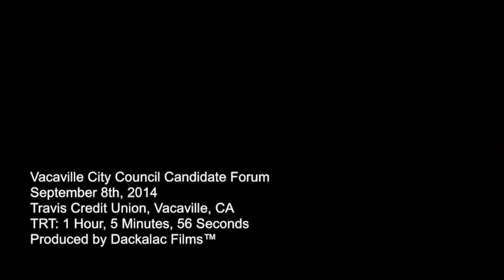Vinnie Langdon: Vacaville City Council Forum 2014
2014 Vacaville City Council Candidate Forum at Travis Credit Union put on by BAC-PAC and Vacaville Chamber of Commerce. Filmed by Dackalac Films in Vacaville, California. Cara Fox, Mitch Mashburn & Curtis Hunt.